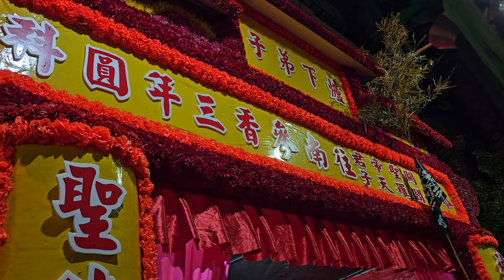【神焱行舘-大鼓】~113台北國際帝君會＆閻羅天子聯誼會三年圓科南巡進香回駕遶境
神焱行舘-大鼓